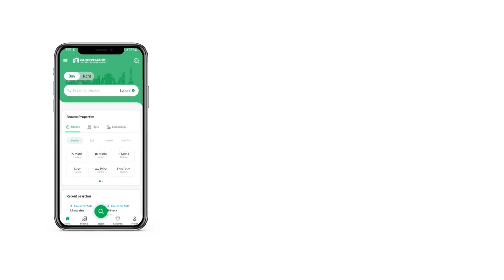5 MARLA PLOT FILE FOR SALE IN CANAL EXPRESSWAY FAISALABAD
Wapda City phase 2 You do not have to search further, as this is the best Plot File that fits your requirements. This listing let you choose the perfect 5 Marla property for you. A price of PKR Rs. 1,600,000 may not come again for the property in question. A property in Canal Expressway is the best investment decision, so what are you waiting for. Tired of finding Plot File in Canal Expressway that meets your requirements? Let us help you.

For buying your dream property, all you need is to